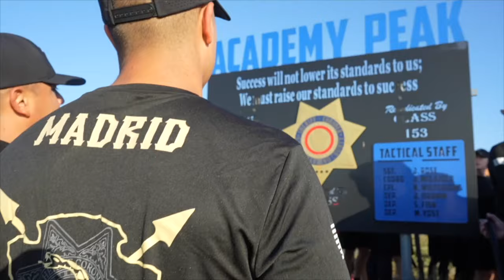Get Comfortable | San Bernardino County Sheriff's Department Academy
Are you ready for the challenge? Here's a glimpse of the training each recruit goes through at the Frank Bland Regional Training Center in San Bernardino.